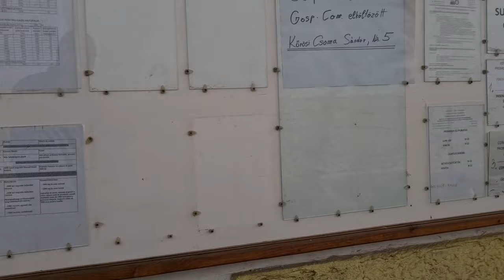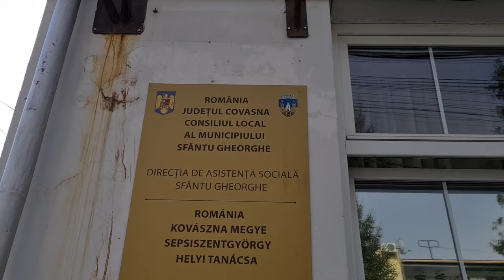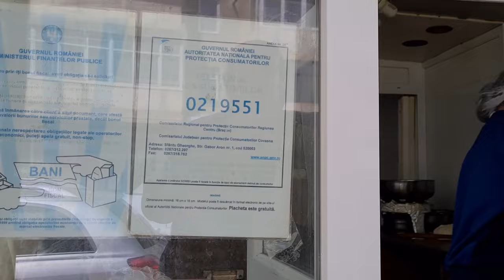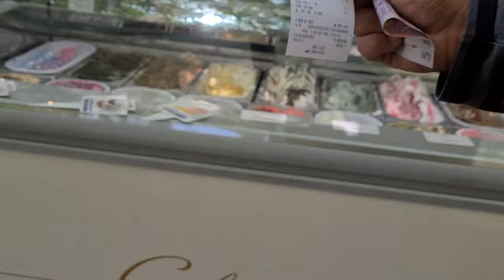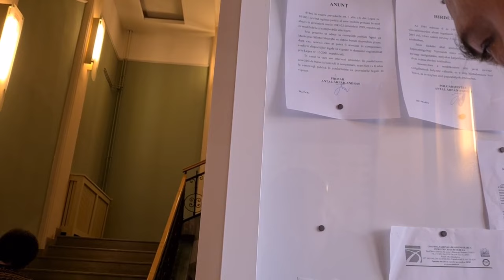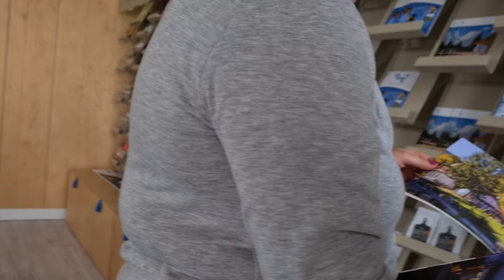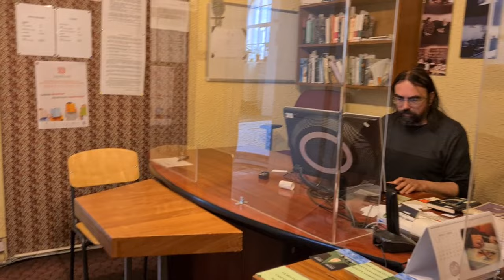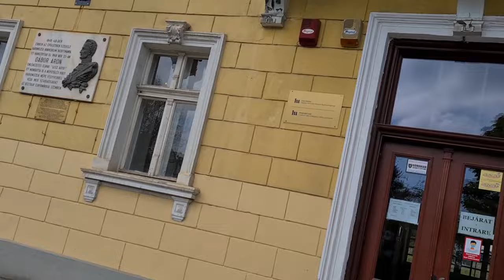İNCREDİBİL !!! Angajații de la C.L. Sfântu Gheorghe mă înjură și sună poliția 112 !